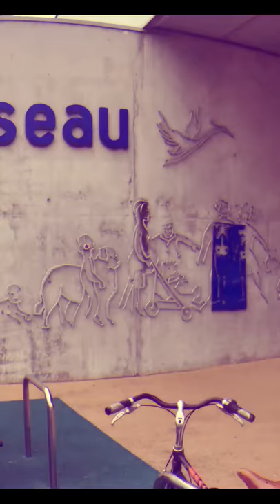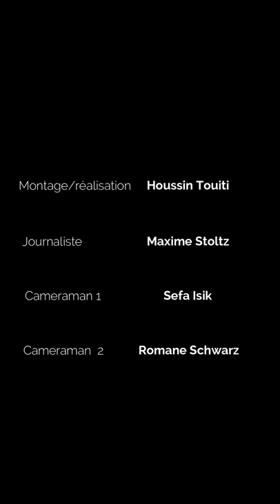A la découverte du Vaisseau de Strasbourg : "L'Homme face à la science"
Participation des 1ères Bac pro TEB du lycée Le Corbusier à l'opération Fabriquetonmédia du Clemi et Alsace cinémas.
Les élèves sont partis à la découverte d'une structure culturelle scientifique phare de Strasbourg, afin de  faire une lien entre leur environnement immédiat et la partie du programme de français consacrée à : "L'homme face aux avancées scientifiques et techniques ".